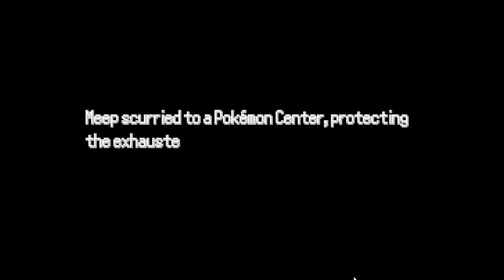Pokemon Desolation ep 17 HOW DID I WIN THIS TIME!!